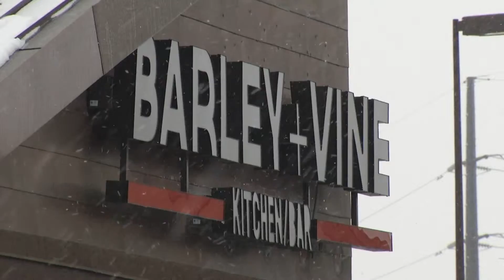Focus on Lakeville 1-29-16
An update on what's happening at the City of Lakeville.